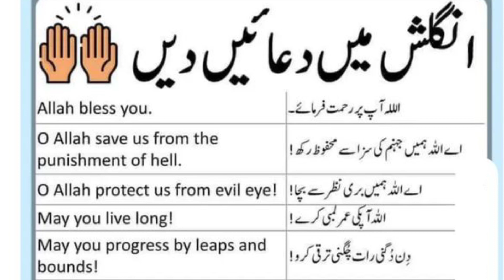انگلش میں دعائیں دیں🤲 /try to speak English in easy way /improve vocabulary /improve pronunciation